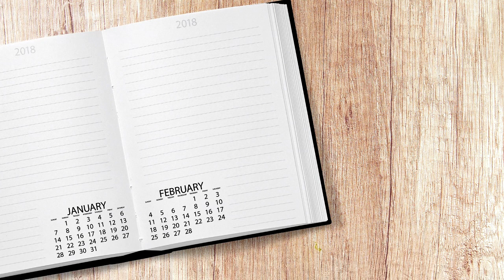Skąd Wzięły się Nazwy DNI Tygodnia